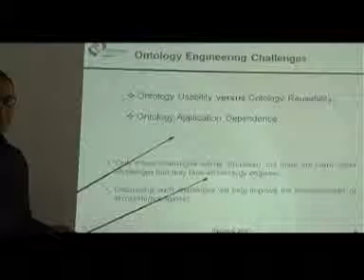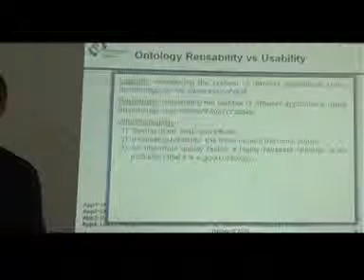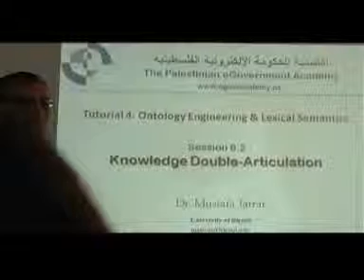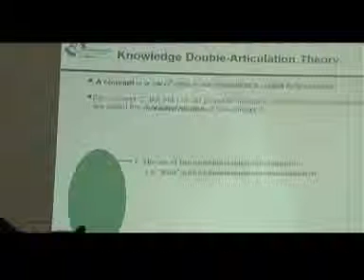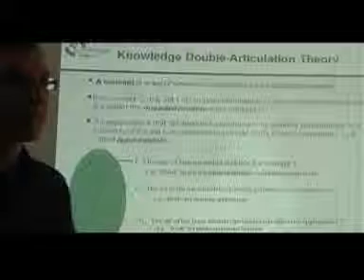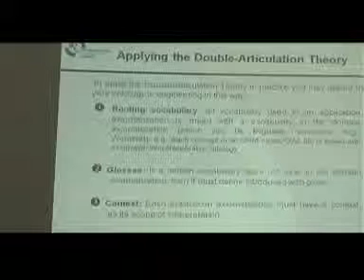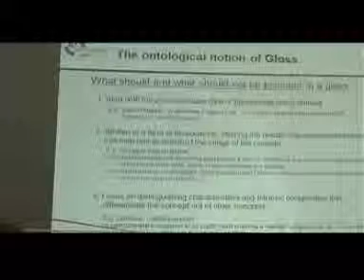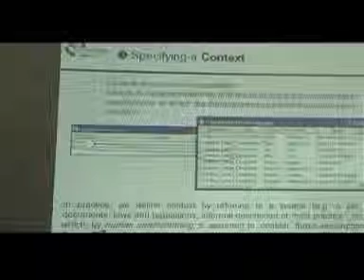الحكومة الالكترونية ============== ٦٤ ١